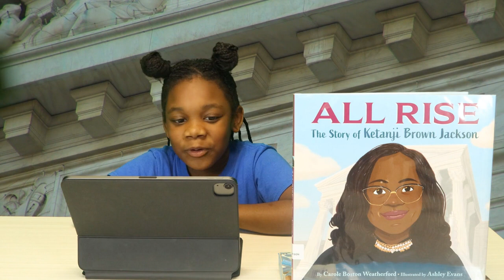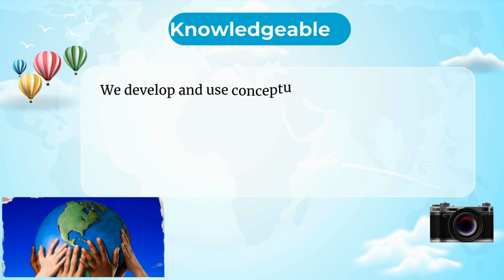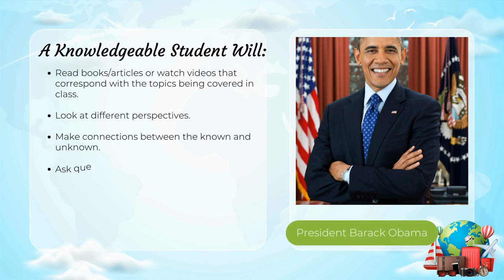Wed. Feb. 6, 2024